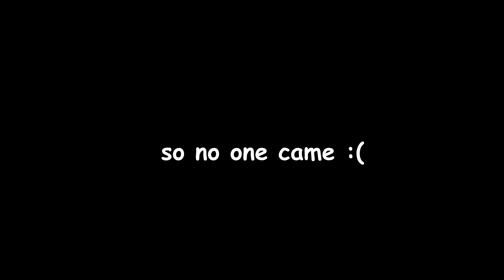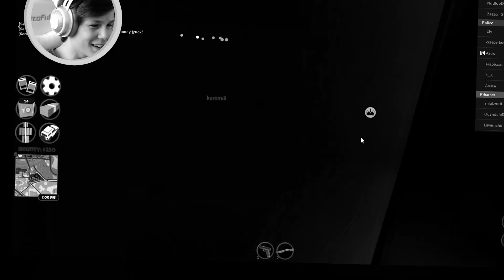jailbreak but we rob the NEW casino like baddies...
,, 🍓 welcome to kumabear!! the official rebrand of formaly known youtuber, Puzgi!
   i'm excited to start making content on here again after my break! make sure to

🍄┊credits! ᵎᵎ ∥
edited by me : divinci resolve
thumbnail by me : canva + blender + photoshop
music by gian + BigRicePiano : tokyo unyold OST + the rest